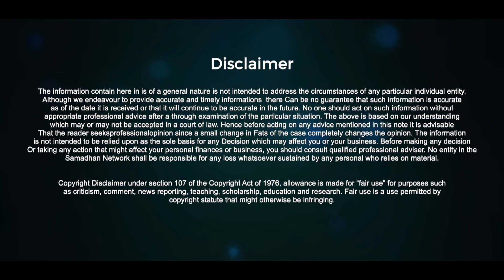शुरू करे गजक बनाने का व्यवसाय || Start Gajak Making Business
Gajak is a popular sweet in india which is prepared by mixing jaggery with sesame.It is loved widely by all age groups. its popularity is increasing day by day making it demanding business. Udyami India has created an industrial documentary on the topic of Gajak Making Business.

Topic Covered In This Video:
1): Start Gajak Making Business
2): Gajak Making Process
3): Gajak Making Machine
4): Gajak Making Business Idea
5): Gajak Making Business Plan